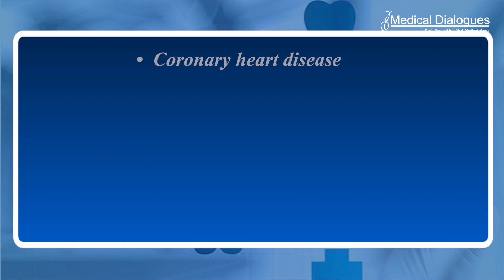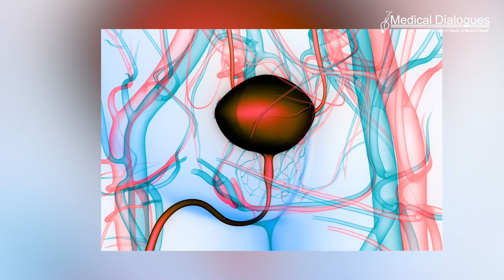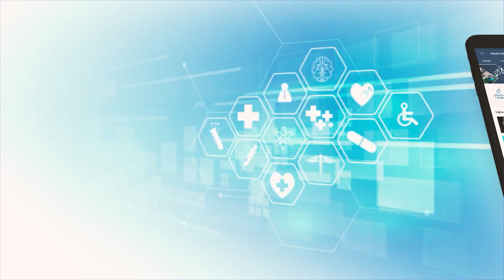Top Medical News 13-3-2023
1. Gene test from urine can predict bladder cancer years before diagnosis
2. Dimming lights before bedtime may reduce risk of gestational diabetes: Study
3. Increased hospitalizations for cardiovascular disease owing to ozone pollution,finds study
4. Falls among the elderly at home can be prevented by reducing trip hazards and decluttering: Study